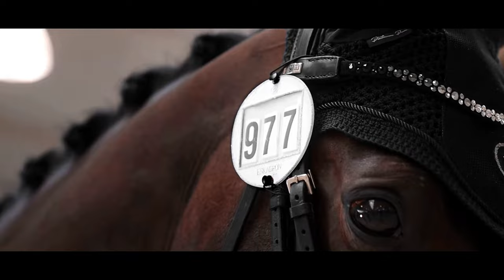Umbrella || English Riding Music Video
This edit was sooo rushed and sooo complicated 😂 Hope you enjoy!

Footage is NOT mine.